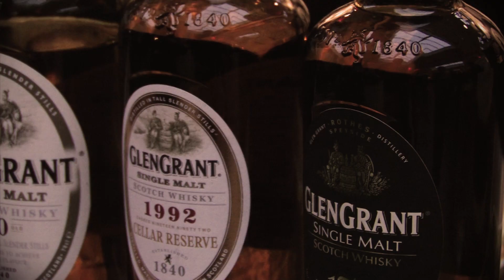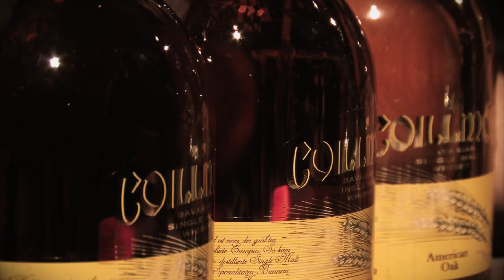Everything you need to know about whisky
Whisky experts share their secrets at the Finest Spirits 2011.